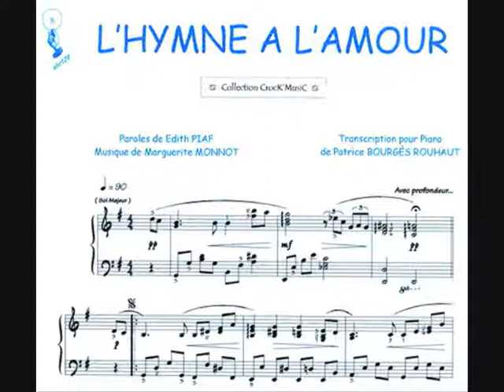TORREPACHECO MURCIA MUSICA PARA TU BODA EN MURCIA CUARTETO CUERDA SOPRANO